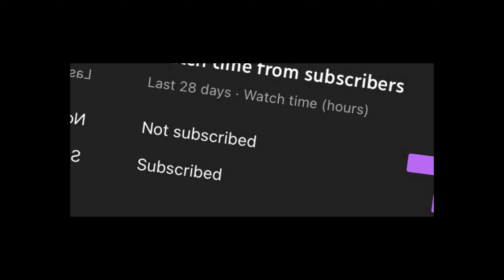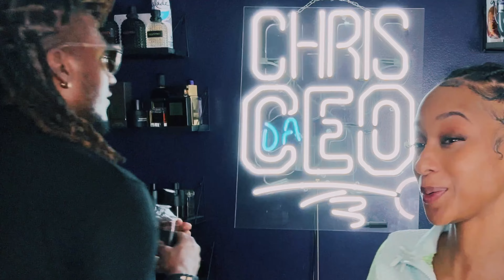VERSUS | Creed Aventus vs Jean Paul Gaultier Le Beau vs Kilian Roses On Ice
10 DESIGNER FRAGRANCES I CAN'T LIVE WITHOUT

12 OF THE BIGGEST COMPLIMENT PULLERS YOU CAN BUY

SAUVAGE
Eau de toilette vs SAUVAGE
Eau de Parfum
Azzaro The Most Wanted